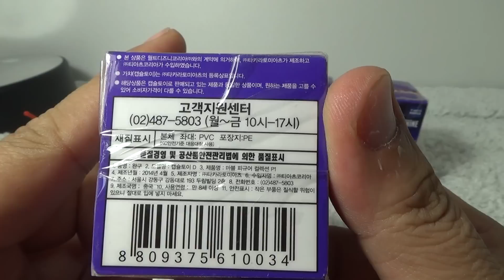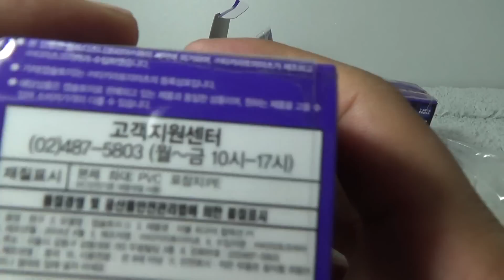사이클롭스 마블 슈퍼히어로즈 정품 피규어, marvel cyclops 캡슐토이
대형마트 이마트에 갔다가 개당 2천원에 구입한 제품인데, MARVEL GRAB ZAGS Mini Figure 8Piece Set SpiderMan Classic
Cyclops 이라는 제품으로 총 8개가 있는데, 아이언맨, 헐크, 스파이더맨 등의 유명한 제품은 다 팔리고 좀 인기없는것만 남았네요...-_-;

cyclops는 엑스맨의 주요 캐릭터로 본명은 Scott "Slim" Summers이며, 최초의 엑스맨'이자 찰스 제이비어 교수의 첫 제자이며 엑스맨의 리더이며, 울버린(마블 코믹스) 등장 전까지 시리즈의 주인공이였으며, 능력은 눈에서 빔이 나가는 옵틱 블래스트라고 합니다.

그 능력을 아주 귀엽게 만든듯하네요~
발판으로 공중에 떠있는 느낌까지~

위 인터넷 쇼핑몰에서도 개당 3천원정도에 판매를 하기도 하니 참고하세요~